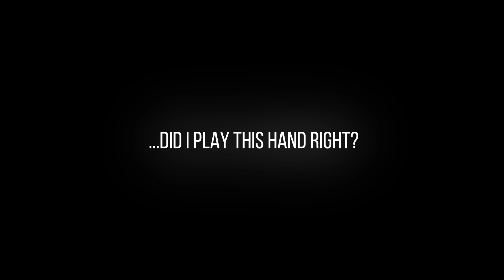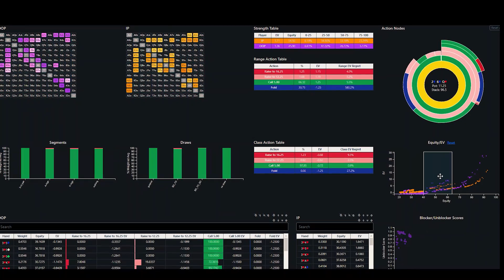GTOx Teaser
Since launching this YouTube channel, we've received numerous proposals for GTO coaching, both from individuals as well as from training sites, which we haven't been able to pursue due to limited time and bandwidth.

But what if it were possible to programmatically replicate the same system of GTO analysis used in these videos for mass consumption?

For over a year, we have been working diligently to bring this idea to reality.

And now, in collaboration with Simple Poker, the developers of the largest suite of GTO tools on the market, this convergence of poker coaching and artificial intelligence is almost here - GTOx.